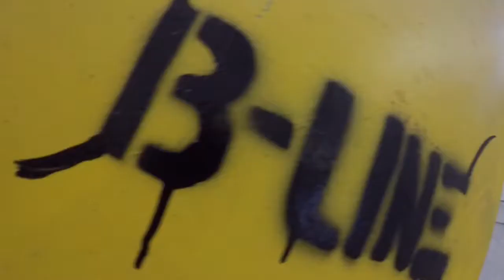B-LINE bile park